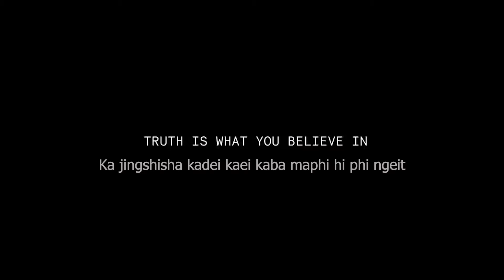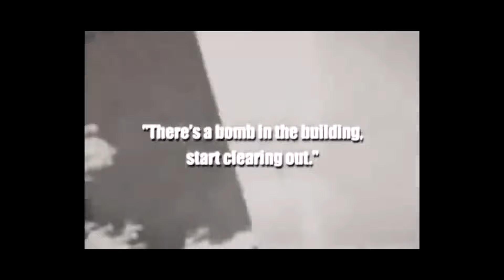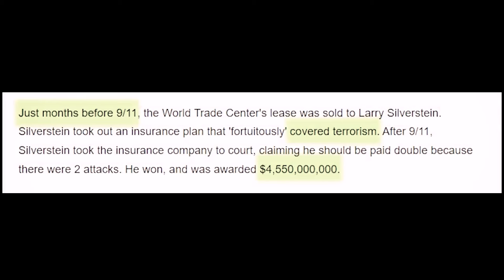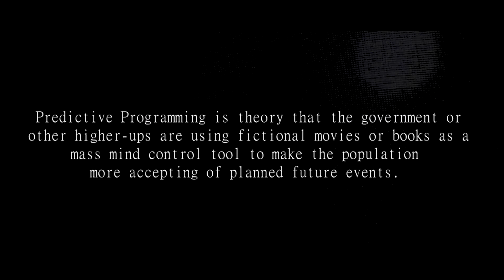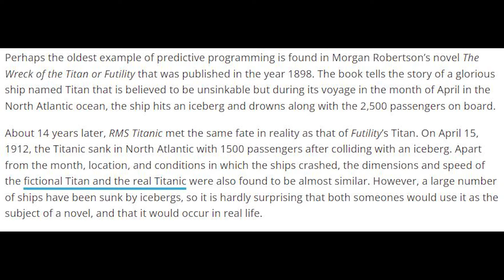LANO NGIN KYNDIT - 49 - KI CONSPIRACY THEORIES - PART 2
Kane kadei ka Episode - 49 - Ki Conspiracy Theories - Part 2

LANO NGIN KYNDIT ?